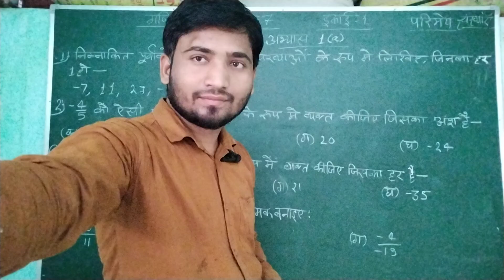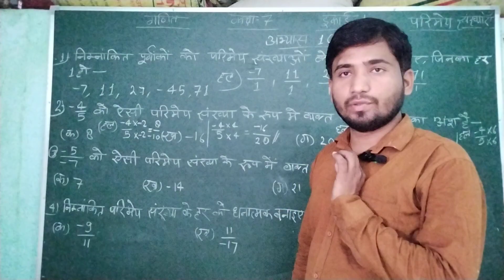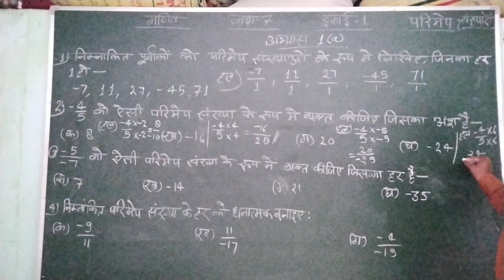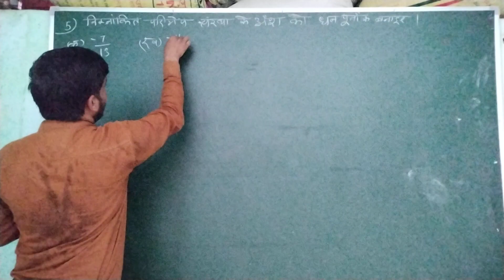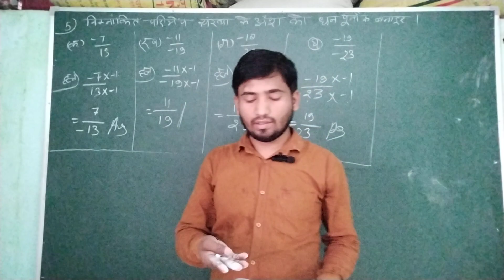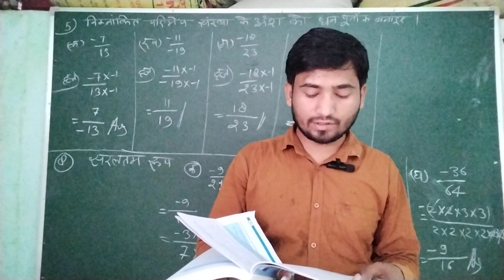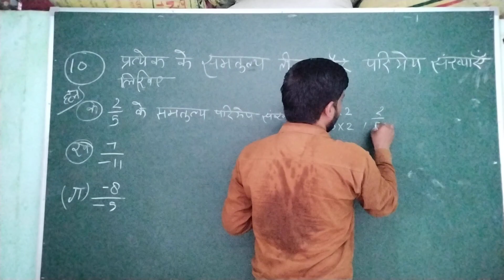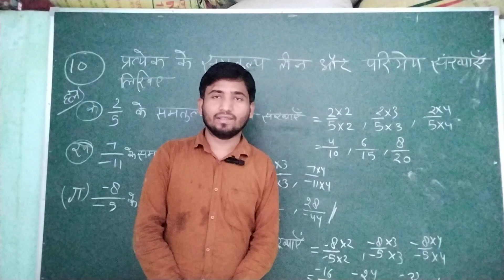गणित कक्षा 7//lecture.1//प्रश्नावली1.a//एनसीईआरटी आधारित // पूर्ण हल किया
maths class 7//chapter 1//exercise 1.a